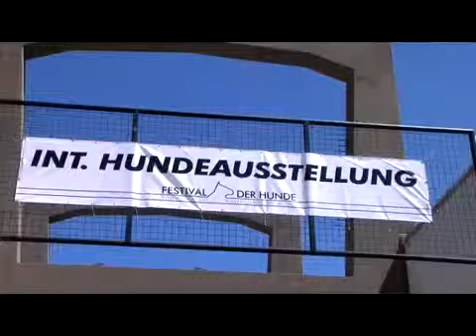Auf den Hund gekommen: Die internationale Hundeausstellung in Salzburg